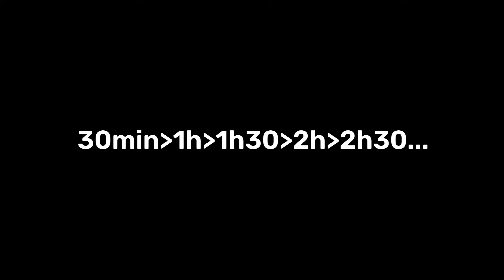Finir Tears of the Kingdom Sans Prendre de DÉGÂTS ?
Vidéo montée par : Oto_Kuma

Pour me follow et voir les épisodes en direct sur Twitch, cliquez juste-au dessus !

Merci d’avoir lu :D